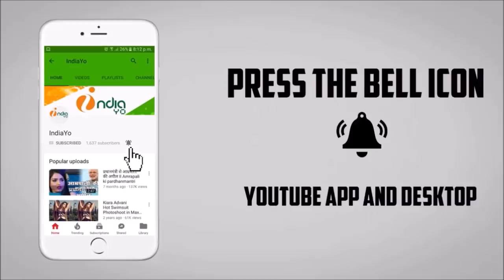सइयां जी दग़ाबाज़ रिलीज डेट - Saiyan Ji Dagabaaz Bhojpuri Film Release Date Out - Nirahua, Anjana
सइयां जी दग़ाबाज़ रिलीज डेट आउट - Saiyan Ji Dagabaaz Bhojpuri Film Release Date Out - Nirahua, Anjana